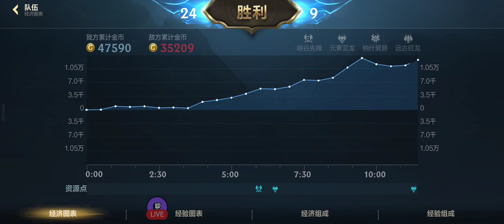（直播微信躺分）：【激鬥峽谷】Wildrift 塔龍中路 VS 星朵拉#激鬥峽谷#wildrift outplay lolm 純屬娛樂 塔龍 talon 糖分中路躺寶寶來囉 😘